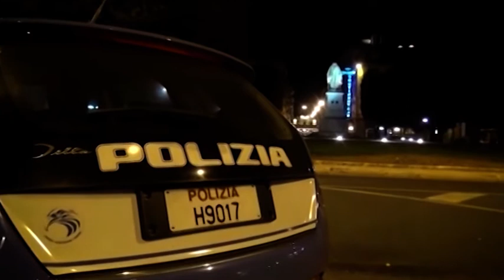Serie di furti su auto in sosta in zona Cappuccini: arrestato un 52enne